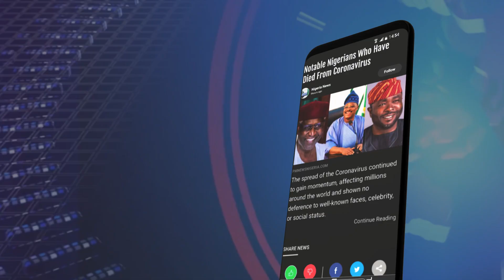Breaking News Nigeria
Read all the daily global news and Nigeria breaking news from all the leading Nigerian newspapers and major news outlets.